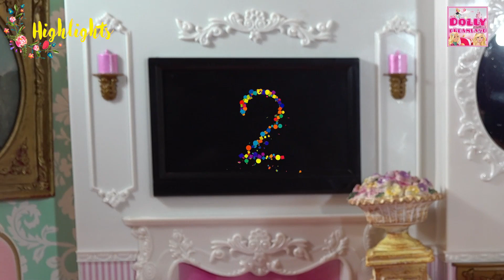Come see my Room with Licca - Dolly Dreamland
🌷 Audio/Video Source Support
Enjoy these other wonderful Dolly Dreamland episodes with Barbie and her friends!

Happy New Year Barbie - Enjoy her date with Ken and her Re-ment Makeup Dresser - Dolly Dreamland